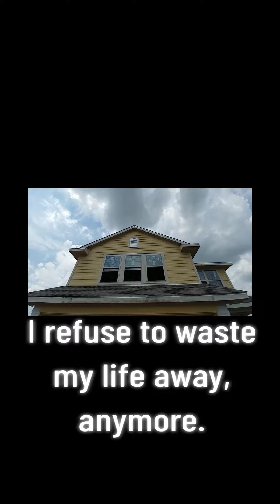Don't sell your time, it's your most valuable asset.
REIGuideService.com